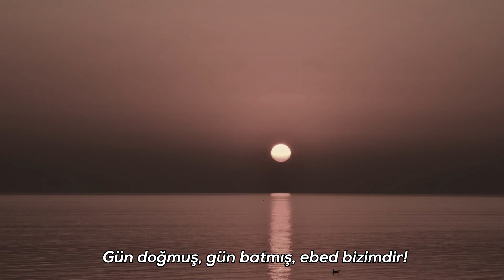ZİNDANDAN MEHMEDE MEKTUP ZEKERİYA EFİLOĞLU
Zindandan Mehmed'e Mektup

Zindan iki hece, Mehmed'im lâfta!
Baba katiliyle baban bir safta!
Bir de, geri adam, boynunda yafta...
Halimi düşünüp yanma Mehmed'im!
Kavuşmak mı? .. Belki... Daha ölmedim!

Avlu... Bir uzun yol... Tuğla döşeli,
Kırmızı tuğlalar altı köşeli.
Bu yol da tutuktur hapse düşeli...
Git ve gel... Yüz adım... Bin yıllık konak.

Ne ayak dayanır buna, ne tırnak!
Bir âlem ki, gökler boru içinde!
Akıl, olmazların zoru içinde.
Üstüste sorular soru içinde:
Düşün mü, konuş mu, sus mu, unut mu?
Buradan insan mı çıkar, tabut mu?

Bir idamlık Ali vardı, asıldı;
Kaydını düştüler, mühür basıldı.
Geçti gitti, birkaç günlük fasıldı.
Ondan kalan, boynu bükük ve sefil;
Bahçeye diktiği üç beş karanfil...

Müdür bey dert dinler, bugün 'maruzât'!
Çatık kaş.. Hükûmet dedikleri zat...
Beni Allah tutmuş, kim eder azat?
Anlamaz; yazısız, pulsuz, dilekçem...
Anlamaz; ruhuma geçti bilekçem!

Saat beş dedi mi, bir yırtıcı zil;
Sayım var, maltada hizaya dizil!
Tek yekûn içinde yazıl ve çizil!
İnsanlar zindanda birer kemmiyet;
Urbalarla kemik, mintanlarla et.

Somurtuş ki bıçak, nâra ki tokat;
Zift dolu gözlerde karanlık kat kat...
Yalnız seccâdemin yününde şefkat;
Beni kimsecikler okşamaz mâdem;
Öp beni alnımdan, sen öp seccâdem!

Çaycı, getir, ilâç kokulu çaydan!
Dakika düşelim, senelik paydan!
Zindanda dakika farksızdır aydan.
Karıştır çayını zaman erisin;
Köpük köpük, duman duman erisin!

Peykeler, duvara mıhlı peykeler;
Duvarda, başlardan, yağlı lekeler,
Gömülmüş duvara, baş baş gölgeler...
Duvar, katil duvar, yolumu biçtin!
Kanla dolu sünger... Beynimi içtin!

Sükût... Kıvrım kıvrım uzaklık uzar;
Tek nokta seçemez dünyadan nazar.
Yerinde mi acep, ölü ve mezar?
Yeryüzü boşaldı, habersiz miyiz?
Güneşe göç var da, kalan biz miyiz?

Ses demir, su demir ve ekmek demir...
İstersen demirde muhali kemir,
Ne gelir ki elden, kader bu, emir...
Garip pencerecik, küçük, daracık;
Dünyaya kapalı, Allaha açık.

Dua, dua, eller karıncalanmış;
Yıldızlar avuçta, gök parçalanmış.
Gözyaşı bir tarla, hep yoncalanmış...
Bir soluk, bir tütsü, bir uçan buğu;
İplik ki, incecik, örer boşluğu.

Ana rahmi zâhir, şu bizim koğuş;
Karanlığında nur, yeniden doğuş...
Sesler duymaktayım: Davran ve boğuş!
Sen bir devsin, yükü ağırdır devin!
Kalk ayağa, dimdik doğrul ve sevin!

Mehmed'im, sevinin, başlar yüksekte!
Ölsek de sevinin, eve dönsek de!
Sanma bu tekerlek kalır tümsekte!
Yarın, elbet bizim, elbet bizimdir!
Gün doğmuş, gün batmış, ebed bizimdir!

Necip FAZIL KISAKÜREK

DEĞERLİ DOST:

HEM KAPIDA ÖDEME HEM DE indirimli olarak kitaplarımı aşağıdaki linki tıklayarak güvenle alabilirsiniz.

“Kader gayrete aşıktır prensibiyle, bir avuç toprak birkaç damla suyum ben, neyimle övüneyim işte buyum ben.” diyerek sizlerle yolumuza devam ediyorum.

Zekeriya EFİLOĞLU
Eğitimci-Yazar